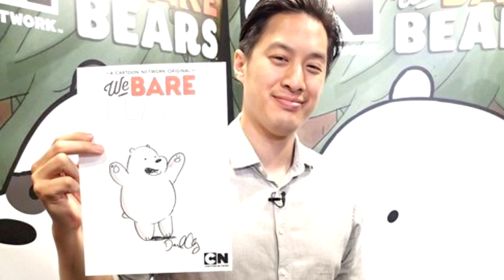LANÇAMENTO DO FILME E NOVA MINISSÉRIE DOS URSOS BEBÊS! - Ursos Sem Curso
Saiba sobre o filme dos Ursos que vai lançar (oficialmente, pois já foi vazado) em breve
Saiba também sobre a nova minissérie dos Ursos Bebês, ou Baby Bears, que ainda não tem data para estreia, mas descubra da onde veio a ideia.